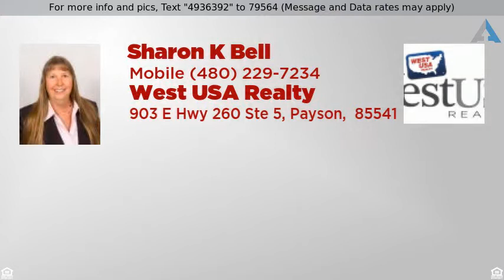Priced at $349,900 - 11520 E KIVA Avenue, Mesa, AZ 85209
Spacious Open Floor Plan

This attractive, well maintained home is located in the highly desirable Adult Active community of Sunland Springs Village. It is just the right size at 1993 sq ft with 2 nicely sized bedrooms and 2-1/2 bathrooms. Enter into the spacious living room leading into the eat in kitchen with plenty of storage in the 42'' cabinets. Master bath includes dual sinks, separate tub/shower, heat lamp and private toilet room. It has a roomy 2-1/2 car garage with it's own golf cart bay. Being a N/S exposure home equipped with sun screens, sky lights and ceiling fans makes it very energy efficient. Come take a look today!